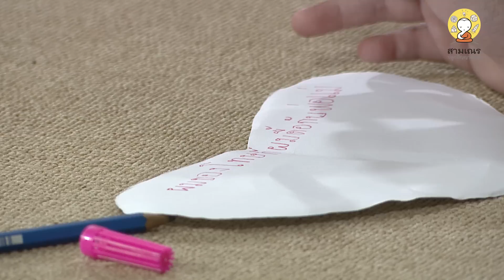ช่วงขอโทษและขอบคุณพ่อแม่ | รวมความซาบซึ้งใจ | ช่วงกระจกส่องธรรม | สามเณรปลูกปัญญาธรรม ปี 5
ความซาบซึ้งและประทับใจ ในช่วงกระจกส่องธรรม ซึ่งต่างได้มีโอกาสทบทวนความรู้สึกขอโทษและขอบคุณ โยมพ่อโยมแม่ (๑๘ พฤษภาคม ๕๙)

:: เนื้อหาโดยย่อ ::

- ช่วงเริ่มต้น พระอาจารย์ให้สามเณรได้บรรยายความรู้สึก
สามเณรเคนเน็ธได้เล่าถึงอาการจิตร่วงและแนวทางแก้ไขปัญหา
พระอาจารย์ทรัพย์ชูสอนว่า ควรอยู่กับความจริง ต้องกล้าเผชิญความจริง อย่าจมอยู่กับความทุกข์ เช่น อยากอยู่ในห้องแอร์ แต่ในความเป็นจริง จะอยู่ได้ตลอดหรือไม่

- สามเณรเคนเน็ธจิตร่วงอีกเรื่อง เพราะสามเณรเฟิร์สเหยียบแว่นตน พระอาจารย์จึงให้สามเณรเฟิร์สและสามเณรเคนเน็ธแลกแว่นตากัน เป็นกุศโลบายก่อนให้ขอโทษต่อกัน

- จากนั้น พระอาจารย์ได้เปิดคลิปคำแสดงความคิดถึงจากโยมพ่อโยมแม่
เพื่อทดแทนความรู้สึกของเหล่าสามเณร ที่คิดว่า โยมพ่อโยมแม่ไม่มาเยี่ยมเพราะไม่รัก เป็นช่วงเวลาที่ซาบซึ้งและประทับใจมาก

© ทรูปลูกปัญญา